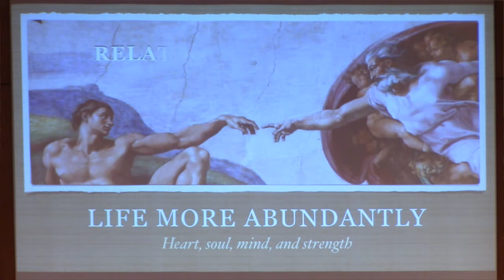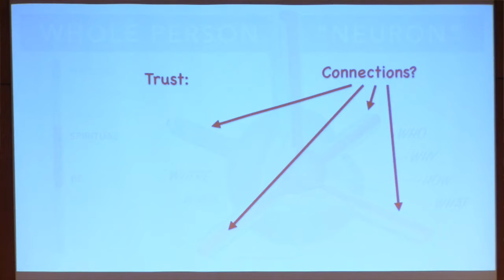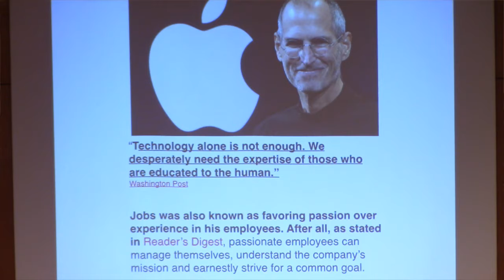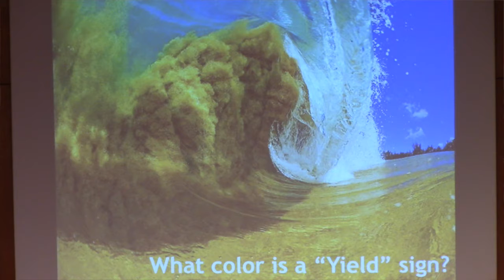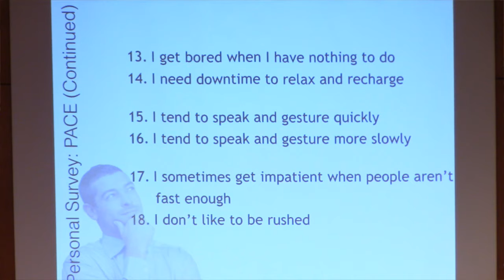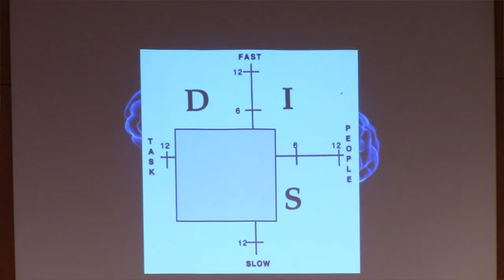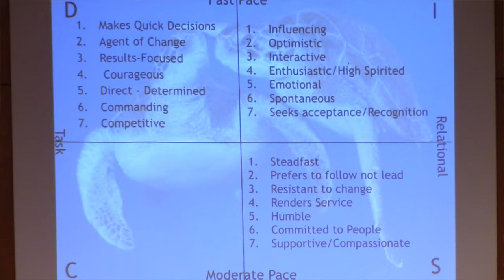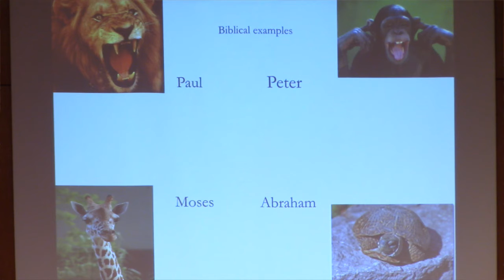Holy. Healthy. Happy. - Marc Braman - Part 6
Part 6
2-23-19

Join Dr. Marc Braman and others in exploring the happiness that comes in life and relationships with Whole Health. Let’s come together to consider Christ, His plan for us and for us as a community! Marc Braman, MD, MPH loves working with patients to find “the joy of living well.” As President of the Lifestyle Medicine Foundation, he is creating practical resources and systems for lifestyle medicine in the next generation of health care. Come and focus on Whole Health and being a Community of Health and Healing at East Salem Adventist Church.